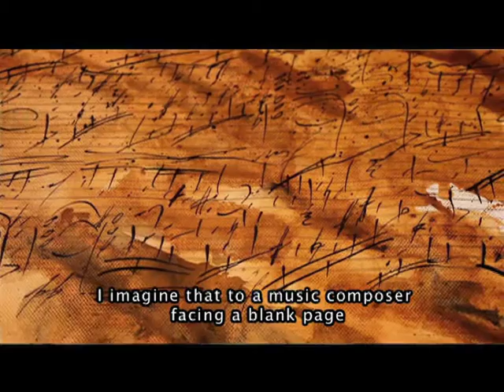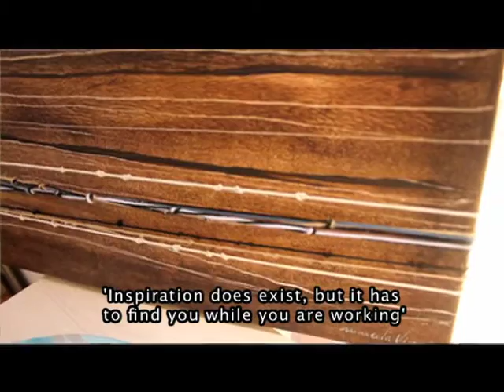En el Taller de... Marcela Vicuña 2015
Marcela, nos cuenta cómo sus viajes para exponer le han servido para sus creaciones. ¡Conoce su taller en este vídeo!